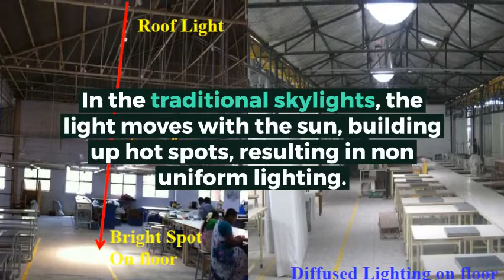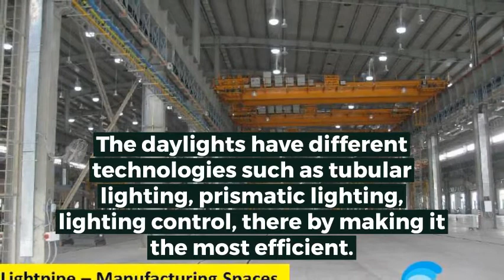Comparision between daylight and skylight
The use of daylights i.e., bringing sunlight in to buildings without any heat has become prevalent these days. These daylights are replacing the conventional skylights or strip lights. The daylights have many advantages over the conventional skylights. The video highlights the advantages of daylights over traditional skylights.